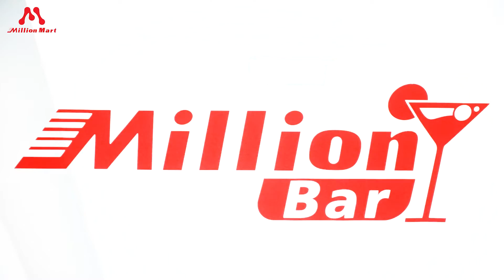kconnect RGB videographyservices selfmake cocktails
Our Channel  offers online and one-on-one teaching services, including photography and video editing as well as courses in editing.

In addition, recording beneficial videos for social organizations.
Training and teaching are provided free of charge.

100% guaranteed Video, sound  and editing quality.

please follow up my  facebook page